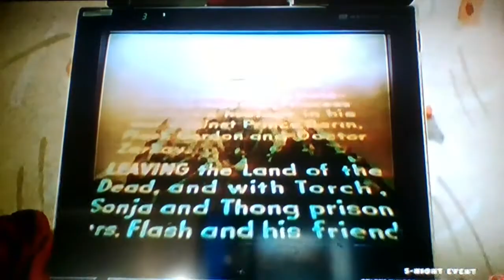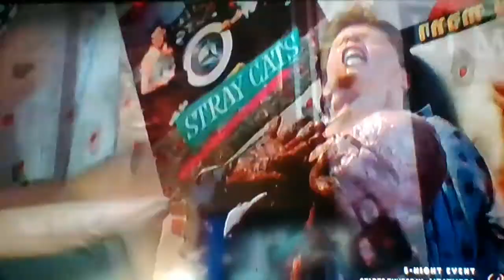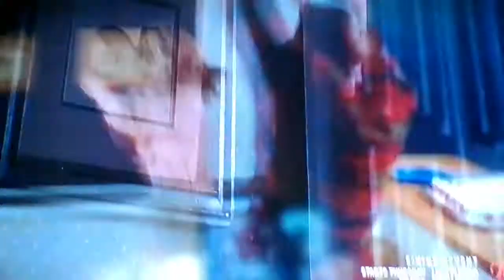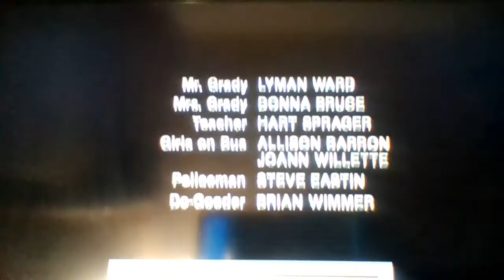A Nightmare on Elm Street 2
All rights to Warner Bros. Films